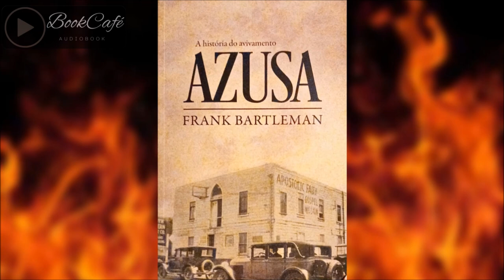A história do avivamento Azusa - Frank Bartleman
A história do avivamento Azusa de Frank Bartleman

Link para a compra do livro:

Indicações de livros sobre o mesmo tema, dá uma olhadinha!

Caso goste de ler no Kindle, separei o modelo que eu uso para ler!
Coloquei outros modelos também e capinhas para proteger! Dá só uma olhada!

Meu kindle
Meu kindle na cor azul
Outros modelos
Capinhas para proteção
Sinopse:
             Este autêntico relato do derramamento do Espírito Santo sobre Los Angeles, em 1906, há de chocar nos dias atuais os movimentos pentecostais e carismáticos, de todas as cores e procedências, por mostrar que todos nós deixamos nosso primeiro amor, quase na mesma medida em que os metodistas se apartaram do ardor flamejante de John Wesley.
            Além disso, todo cristão sério se maravilhará ao descobrir o que Deus realmente operou no início do século passado e como aquela tremenda obra do Espírito foi incompreendida e rejeitada por grande parte do cristianismo da época.
            Finalmente, este relato comovente deverá desafiar todo o povo de Deus a buscá-lo para a consumação daqueles propósitos de aperfeiçoar a Igreja de Cristo e preparar o mundo para a gloriosa volta de Jesus que foram avançados de forma tão poderosa, já há mais de 100 anos.
              O desafio diante da nossa geração é enorme e jamais seremos capazes de desempenhar o papel que Deus espera de nós se não vier o pleno derramamento do Espírito sobre toda a carne prometida pelo profeta Joel e confirmada pelo apóstolo Pedro no dia de Pentecostes. Povo pentecostal [carismático, renovado, avivado, de qualquer procedência ou confissão], volte! Corações sedentos, bebam até se satisfazerem plenamente!
         Povo de Deus em todo lugar, ajoelhe-se! Deus de Elias, manda fogo!

Introdução= 00:00:00
Apresentação=  00:03:51
Cap 1 O começo do avivamento=  00:10:30
Cap 2 O fogo cai em Azusa= 01:15:52
Cap 3 Ainda mais profundo=  02:15:33